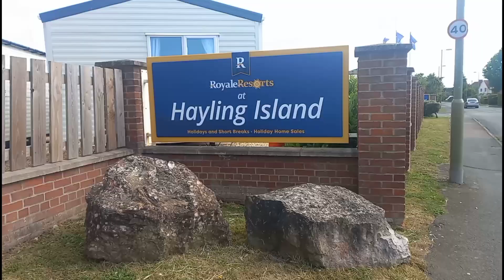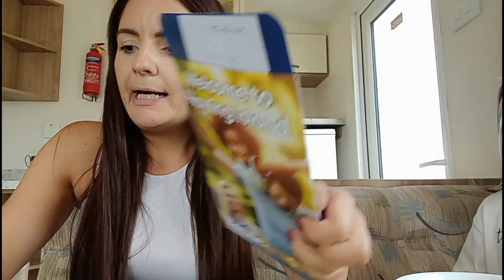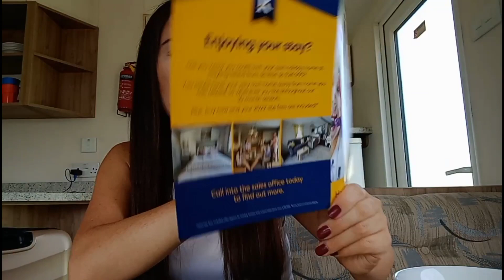HAYLING ISLAND VLOG DAY 1 | Royale Resorts | UK staycation | caravan tour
HAYLING ISLAND VLOG | Royale Resorts | UK caravan staycation | caravan tour